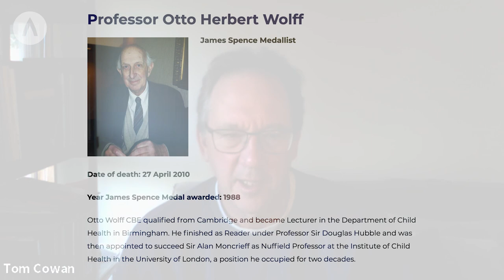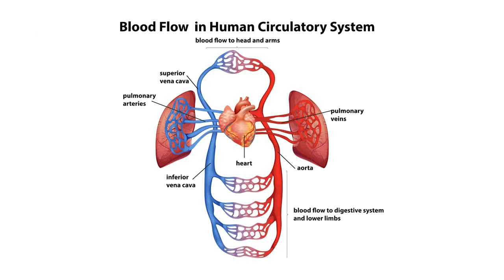Episode 8 of Wellness = Water series: "Into the Heart of the Matter" with guest, Dr. Tom Cowan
In the eighth episode of the Wellness Equals Water series, we are going inward to the heart (of the matter). There is a lot to water as it relates to its impact on our wellness and vitality. It very well may be a lot more than most of us think. This episode brings some sage wisdom and profound thinking of Dr. Tom Cowan, where he shares some shocking revelations about how blood flows through the body, and what impacts this flow. Tom asks some very important and fundamental questions and is tapping into the heart of what makes life work, and it's not what we necessarily think. He is rigorous and takes nothing for granted.